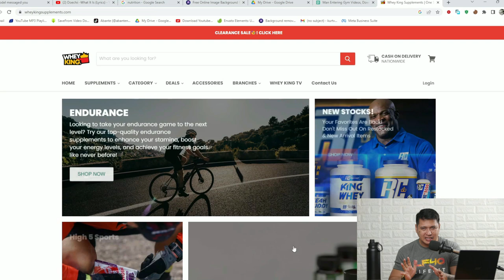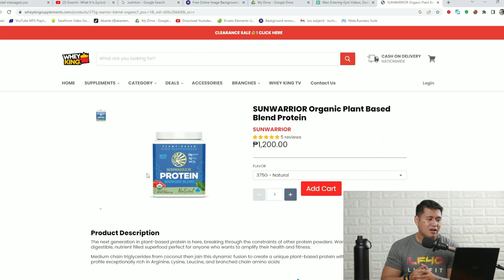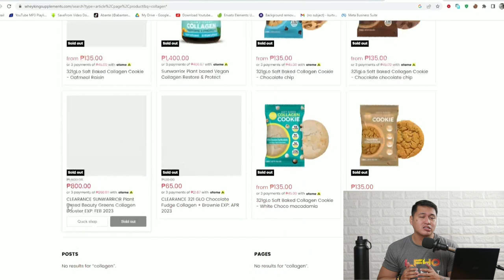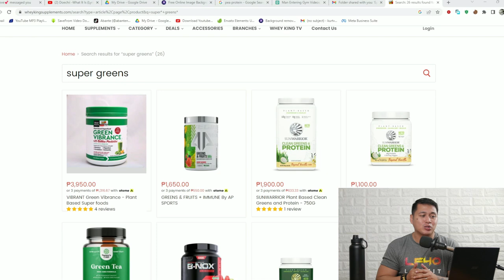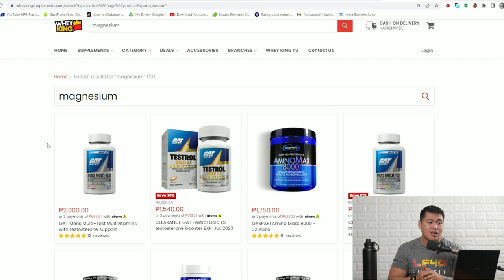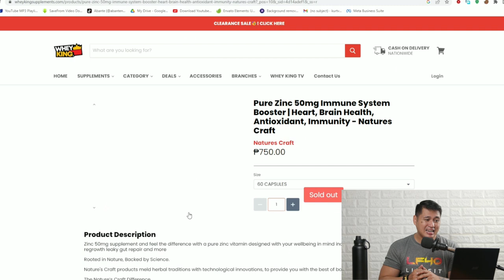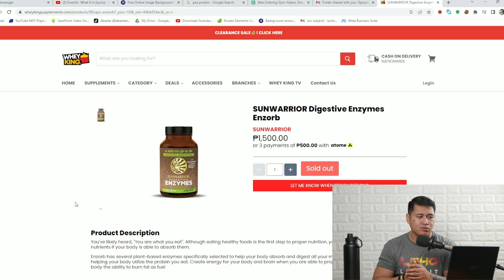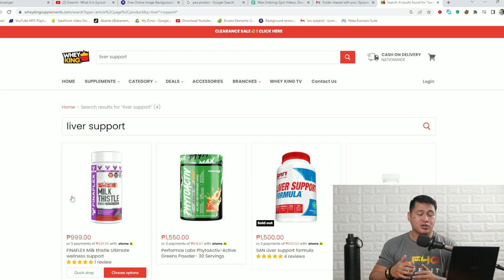Adapting To Changes In Your Training, What To Do When You're 40 / Episode 7 Season 5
It is inevitable, we will all arrive at a phase in our training careers that things have to change due to a myriad of factors that are either within or beyond our control. For those factors that we cannot control, the only sesnsible thing is to adapt to our new situation and make the most out of it. Training doesn't have to stop altogether.